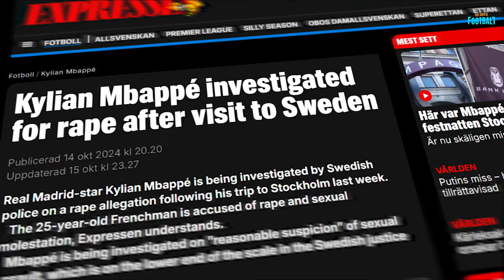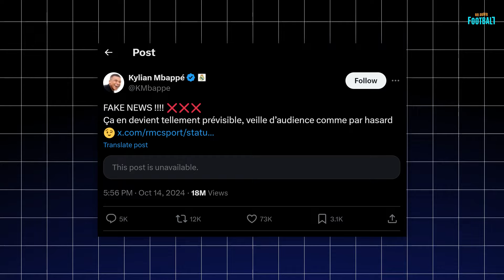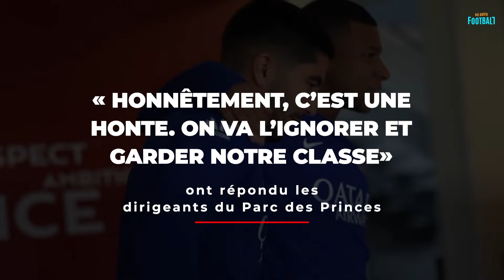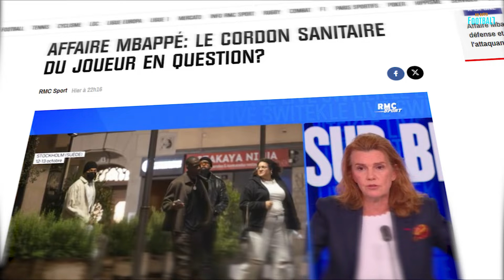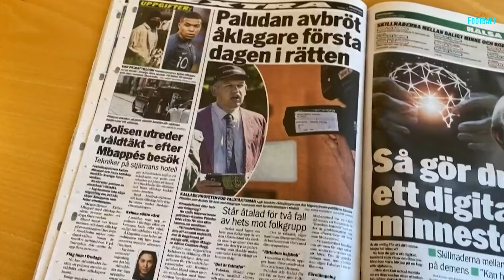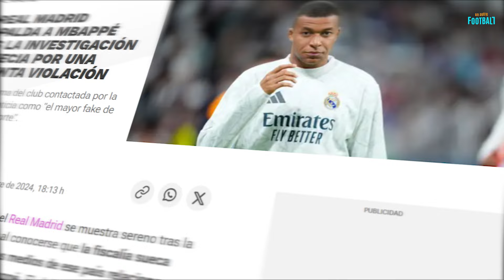MBAPPE AURA 10 ANS DE PRISON? Que se passe-t-il réellement ?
Kylian Mbappé risque de passer 10 ans derrière les barreaux ! La star du Real Madrid et de l'équipe de France fait face à de graves accusations et risque maintenant d'être emprisonné !

Mais qu'est-ce qui se passe ? Quels crimes Mbappe aurait-il commis et quelle est la gravité de la situation ? Dans cet épisode, nous allons faire le point sur tous les éléments dont nous disposons à ce jour !